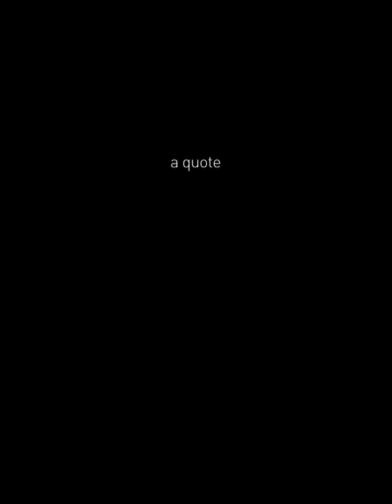5 paul EN